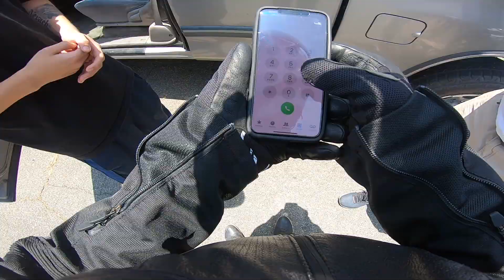Riverside accident and the helpful motorcycle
turn the corner just to get to see this